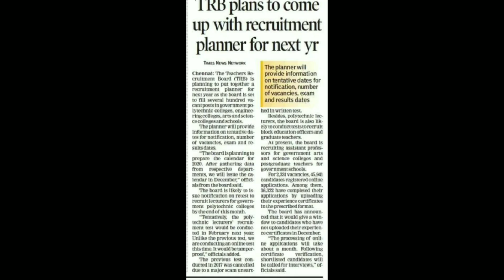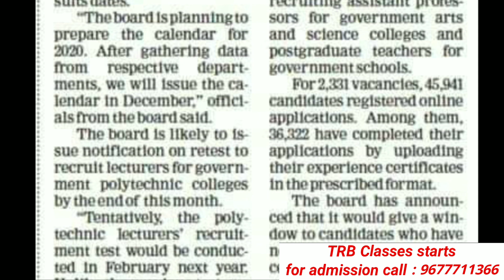TRB POLYTECHNIC Latest NEWS Today 2019 | Notification and Exam Date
Best TNEB AE exam coaching centre

Best TRB POLYTECHNIC exam coaching centre

BEST ONLINE COACHING For TNEB AE

TNEB AE ONLINE TEST SERIES